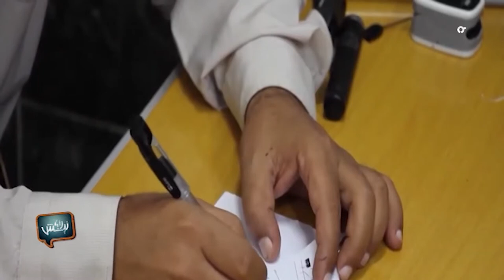برنامج ليش لا، اسباب كثرة اخطاء النتائج لدى المختبرات الطبية